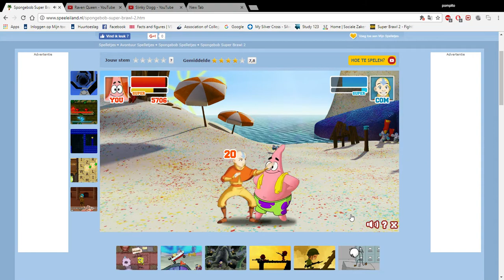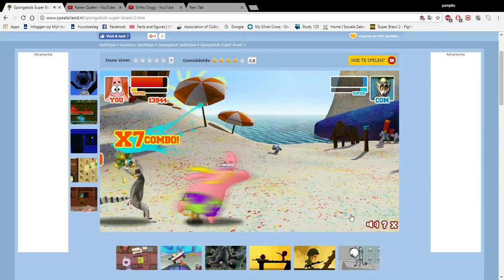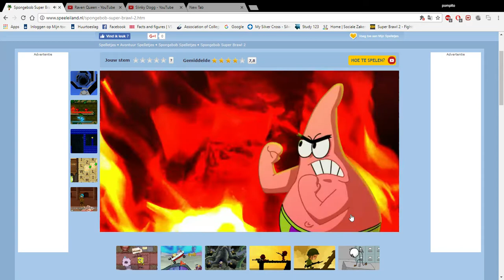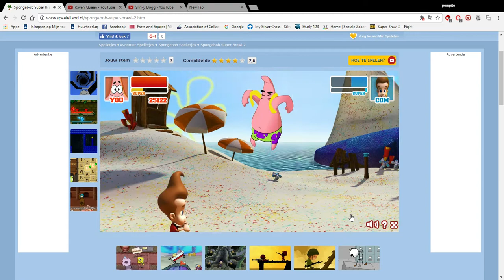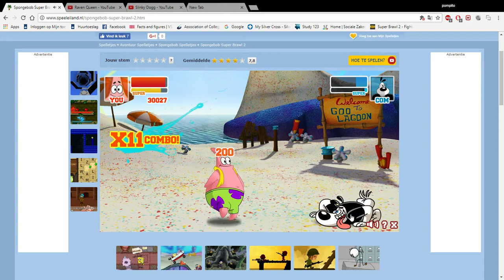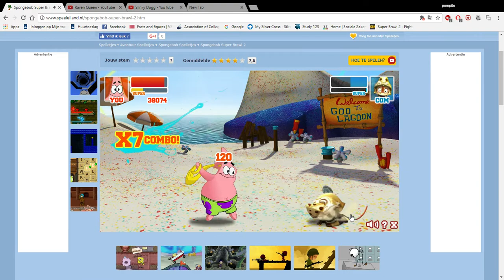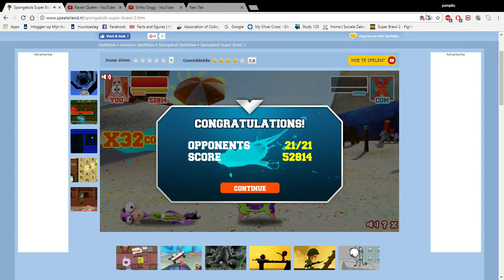Super Brawl 2: Survival mode with Patrick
HELLO!
Let's play at Survival mode with Patrick Star on Super Brawl 2.